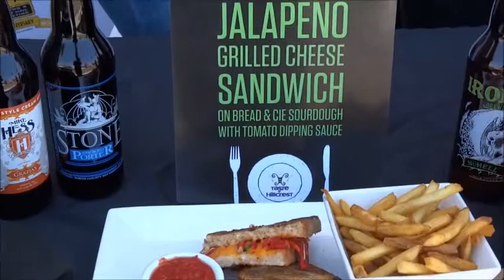The Talk Of San Diego Streets of San Diego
@ 7th Ave PUB in Hillcrest San Diego